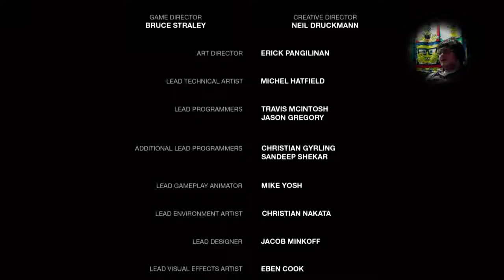KyleBoyett95 plays The Last of Us ending